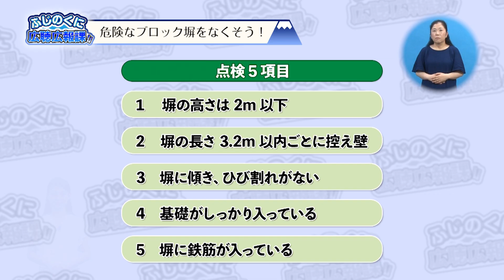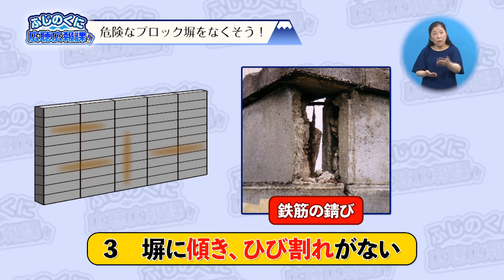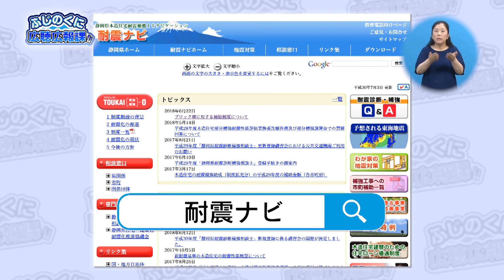ふじのくに広聴広報課!!_「危険なブロック塀をなくそう！」 _180826_#20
静岡県からのお知らせを楽しくわかりやすく、ゆる～くお伝えする県政広報番組「ふじのくに広聴広報課!!」
平成30年8月26日放送の第20回は「危険なブロック塀をなくそう！」をお送りします。